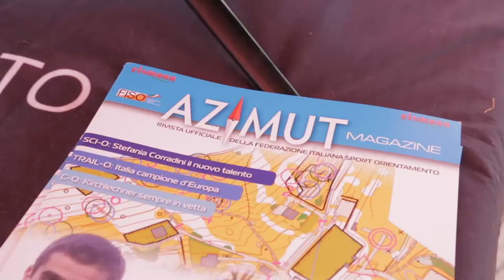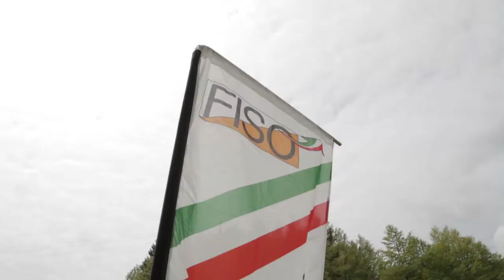Latinum Certamente 2017 - Conclusione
Marostica e Asiago Monte Corno sono state le sedi delle gare Sprint e Long di Orienteering valide come Coppa Italia e Trofeo Latinum Certamen